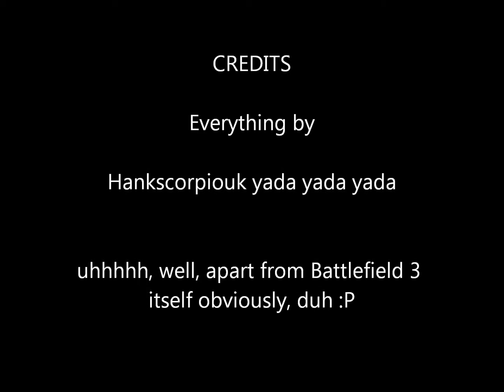BF3 - me seriously sucking at Semper Fidelis SP at Hard Difficulty - Movie 1.wmv